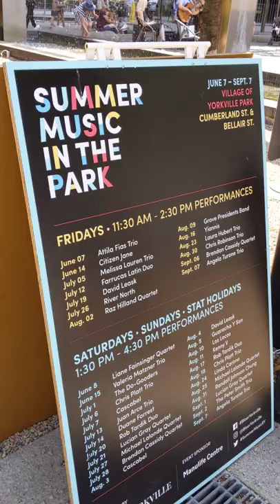maxzilch384 Shorts (113} 4K 2160p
Summer Music in The Park 3rd August 2019 Cascabel at Village of Yorkville Park in 4K taken with Pixel 3a